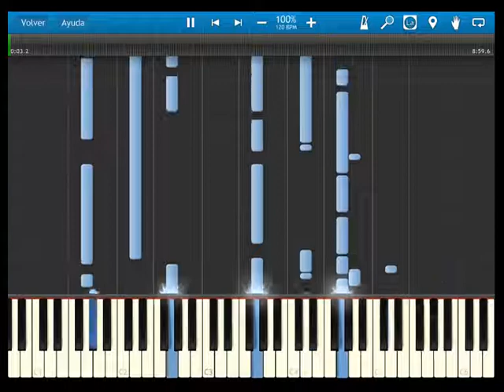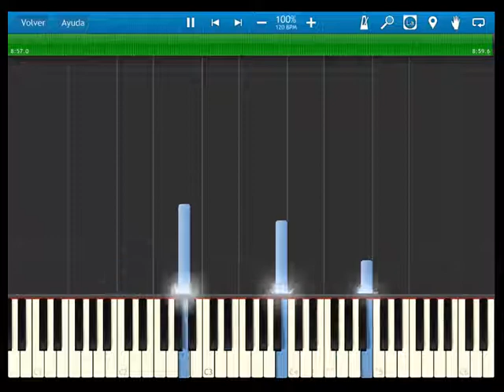Fire Emblem 10 Radiant Dawn - OST A Grasping Truth (Ashera's Battle Theme) - synthesia